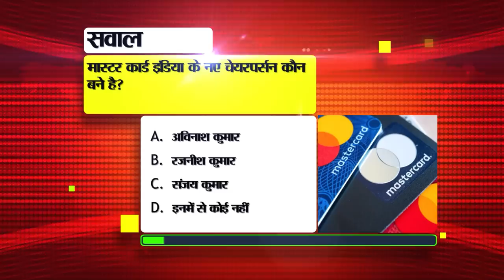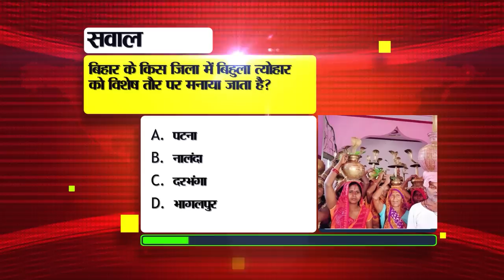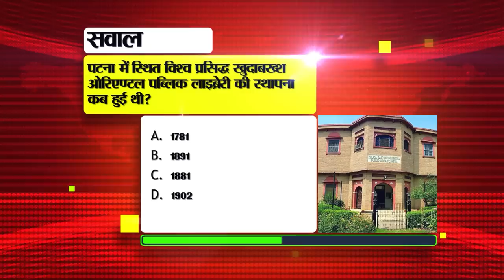Daily Bihar News of 20th September 2023.Nitish Cabinet Meeting,BPSC Teacher Exam,Manoj Bajpayee.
Daily Bihar News of 20th September 2023.Abhimanyu Singh birthday,Nitish cabinet meeting,BPSC teacher recruitment exam, Manoj Bajpayee,Patna
1. Recruitment for 3115 posts in Eastern Railway

2. Report sought on teachers appointed on the basis of fake degrees

3. Now, in case of theft, the police will personally deliver the bike to the home.
4. Today in Bihari Birthday Special we will talk about

5. A total of 45 agendas were approved in the Nitishcabinetmeeting

6. The syllabus for 3rd to 8th semester of graduation will be ready soon.

7. 5 lakh cases of embezzlement pending in the state will be monitored online.

8. Now foreign guests from Nepal will also be able to see this tiger reserve.

9. Information for employment of retired teachers

10. Today in Bihar Tourism we will talk about Dekuli Shiv Temple.

12. EOU initiative to seize illegal assets

13. Beware of criminal gangs in BPSCteacherrecruitmentexam

14. Actor ManojBajpayee met Chief Minister Yogi Adityanath

15. Possibility of rain in many districts of Bihar
16. Two international level hockey turf grounds will be ready by this day in the capital.

17. Sales of electric vehicles increased by 50 percent in six months

18. These people from Bihar will participate in the International Lawyers Conference on 23-24 September

19. JDU made this claim regarding Women's Reservation Bill

20. Prashant Kishore's big statement on contesting Lok Sabha elections 2024
21. Rajinikanth will enter the World Cup 2023

22. Today's date is recorded in the history of India for many reasons.

23. Today in Viral News we will talk about ISRO.

24. How to find out who has been blocked on WhatsApp

25. Coaches will be increased in Raxaul-Howrah Express.